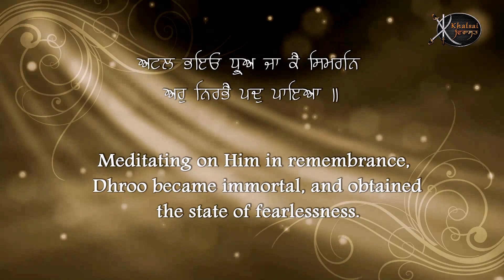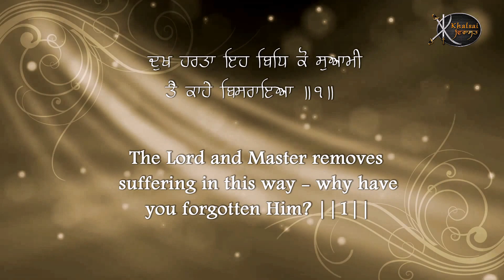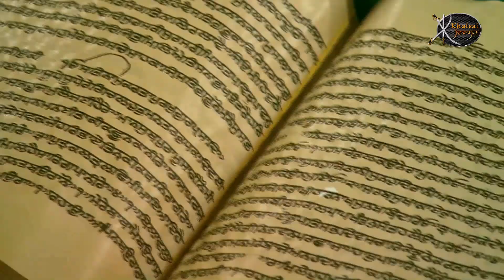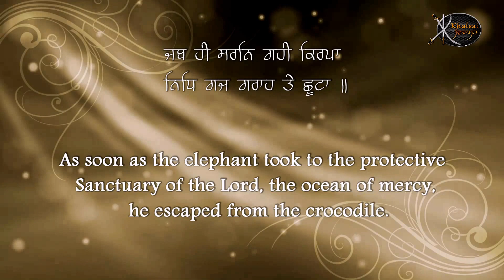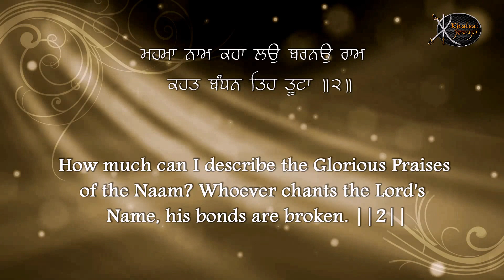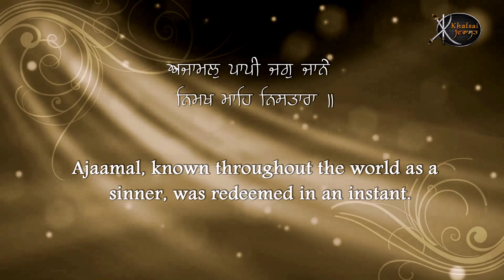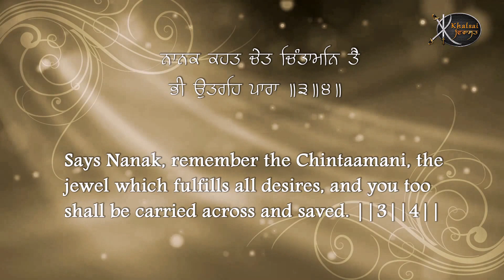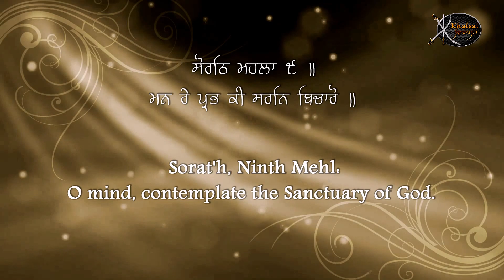Maan Re Prabh Ki Saran | Bhai Navtej Singh Ji | Rayya Wale | Shabad Gurbani | Kirtan | HD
Artist:-     Bhai Navtej Singh Ji   ( Rayya wale )
Title :-      Maan Re Prabh Ki Saran
Album:-   Teri Sarnai